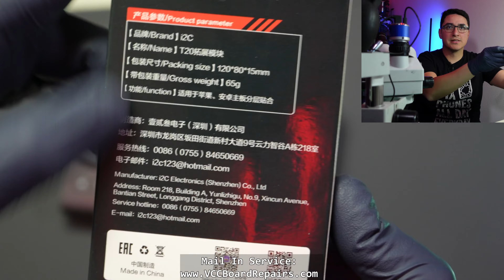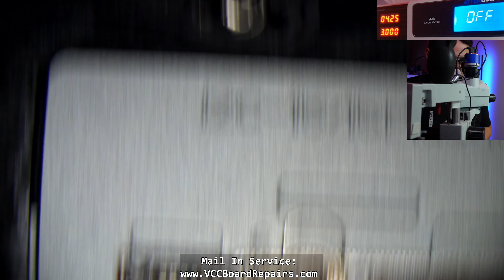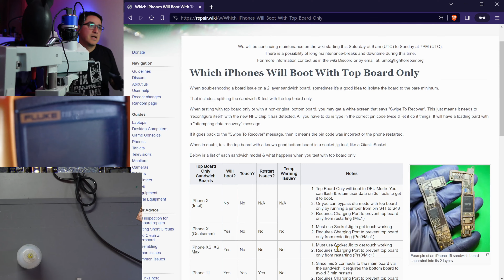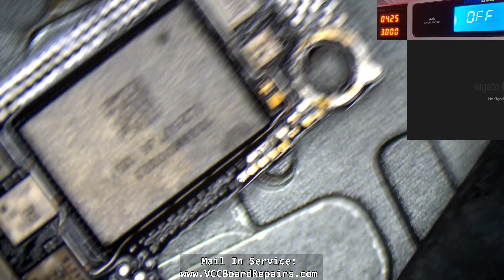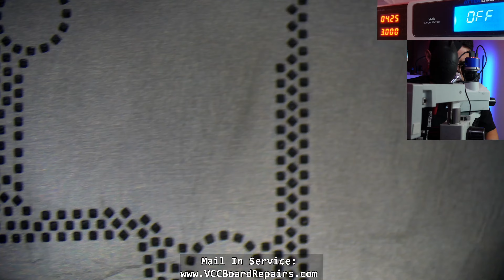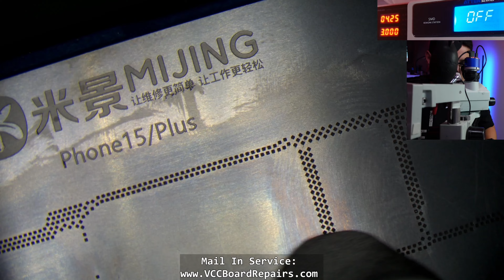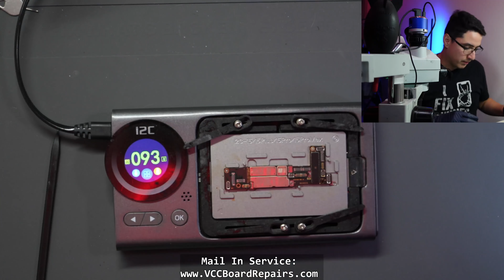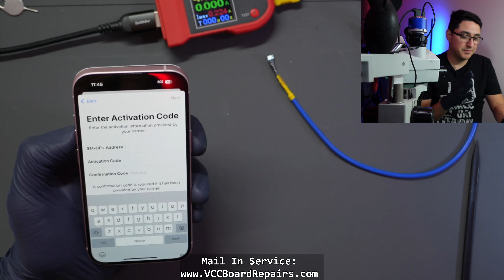Sandwich Reball Tutorial - The Latest Method for iPhone 15. Step By Step Mijing Stencil & i2C Heater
In this video, I will show you the process of reballing an iPhone 15 or iPhone 15 Plus logic board. I use the Mijing Reballing Stencil and the i2C T20 AI Heater.

The iPhone 15 sandwich design is different than previous models. It has battery connector on one layer & the screen connector on the other. In other words, you HAVE to sandwich the board together for the phone to boot.

And check the links below for all the tools I show in this video.

⭐Foam Swabs
⭐Clean Cloth
⭐KORAD DC Power Supply
Or Cheaper Alternative DC Power Supply
⭐DCPS Ultra Sharp Probes;
⭐45W USB C (PD) Charger
⭐USB C Meter

Sadly, at the very end, we did end up with some issues, like Grayed Out WiFi. Although I do believe I may have messed something in the initial split, as I didn't have the right tools at that time.

Let me know down below in the comments, what you learned from this video!

▶Need a repair? Or need to recover your data? Request a quote

▶Best Thermal Cam Setup◀
Seek Compact Pro

▶About VCC Board Repairs◀
We are a Las Vegas, NV based repair shop who offers mail in repair services for microsoldering repairs & data recovery. Our specialty is iPhone, iPad, Samsung and other mobile devices. We also offer B2B pricing for repair shops.